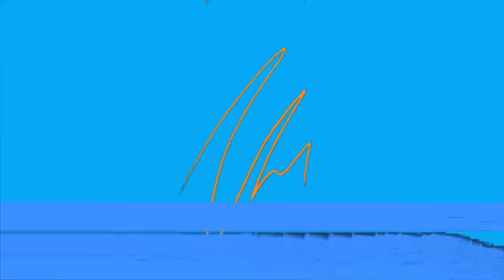I was MEANT to be the 1st MEDICAL doctor in the family | Ntokozo Mbambo